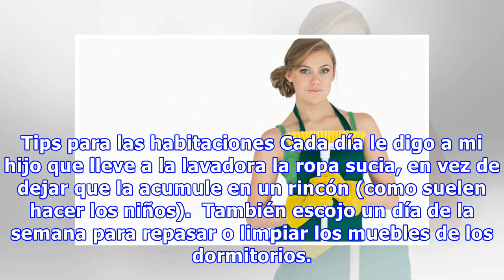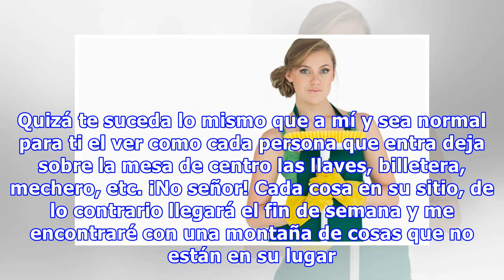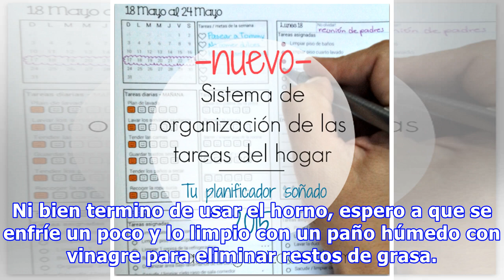Pequeñas tareas que podemos hacer entre semana para tener libre los domingos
¡Me encanta poder disfrutar de los fines de semana!, salir con mi hijo, dormir un rato más, leer y hacer todo tipo de cosas que de lunes a viernes me resultan imposibles de practicar por la rutina diaria y las responsabilidades. A propósito de estas últimas, las tareas hogareñas ocupan buena parte d...